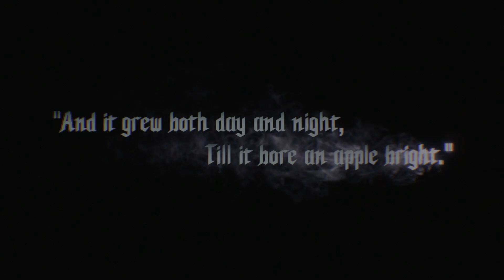Devil May Cry 5 | First Impressions